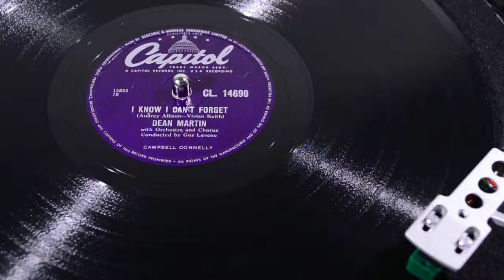DEAN MARTIN - I know i cant forget